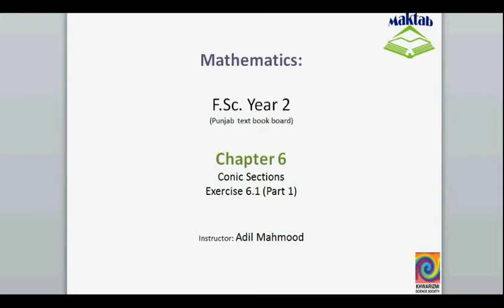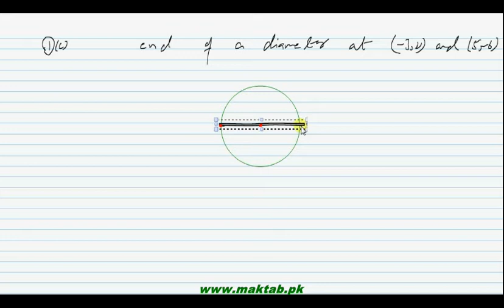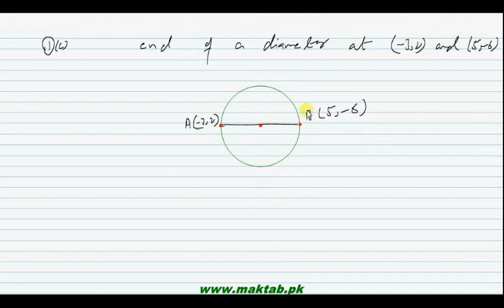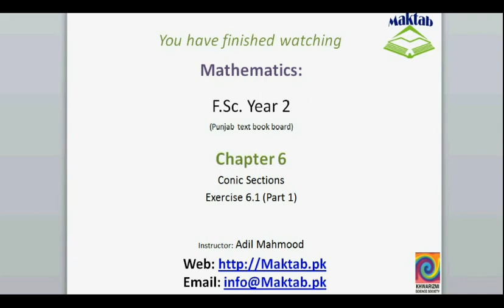FSc Math Book2, Ex 6 1, LEC 7; Q 1